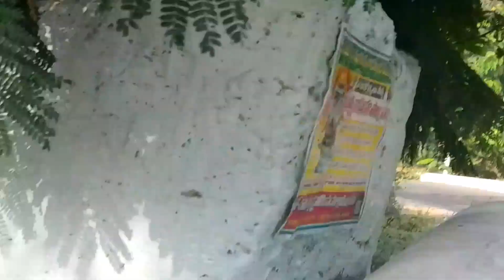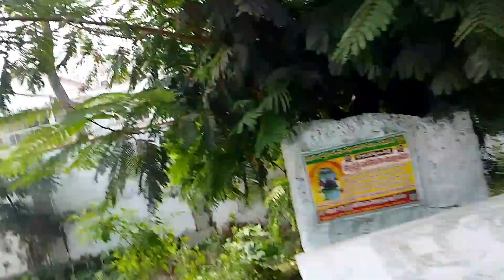నీళ్లు తాగుతూ డబ్బా తలకి🐕ఇరుక్కొని నరకయాతన అనుభవిస్తున్న ఈ కుక్కకి ఈరోజుతో హ్యాపీ ll 👉💞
thankyou

somethingiswrong News is a Telugu News youtube channel. breaking and news, entertainment gossips &  political debates and current affairs.